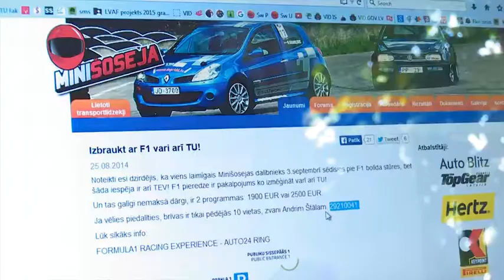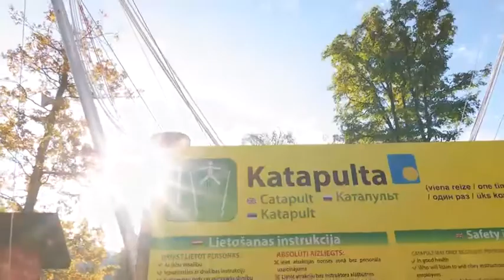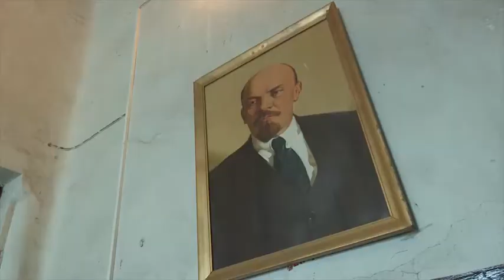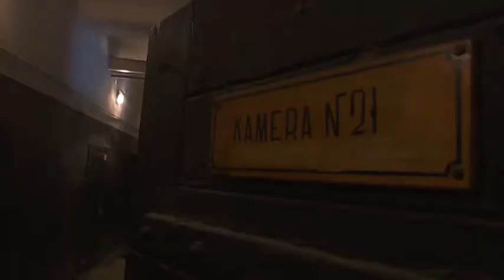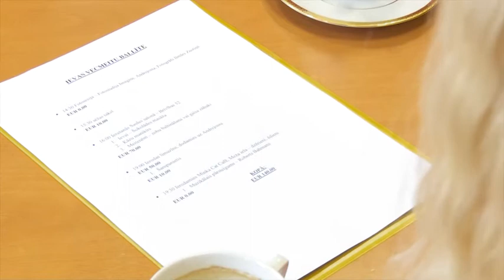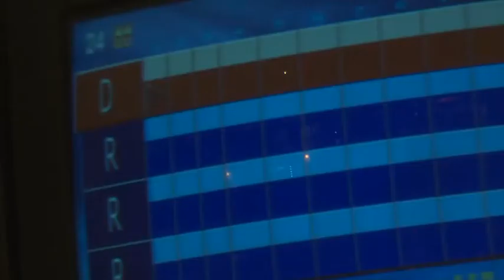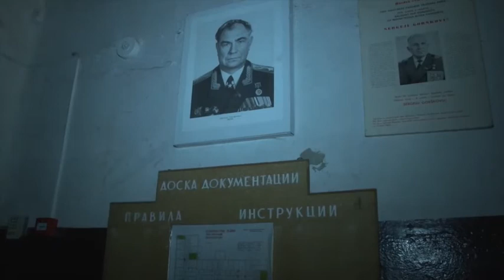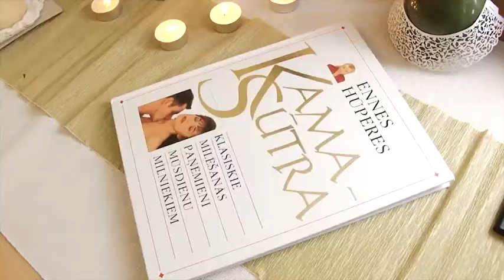Kāzu Gūstā 5. sērija